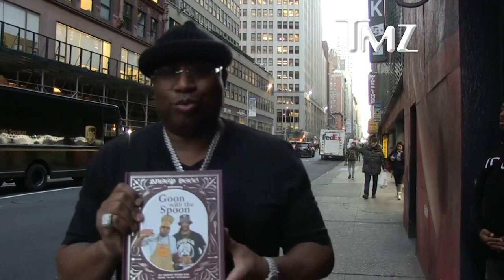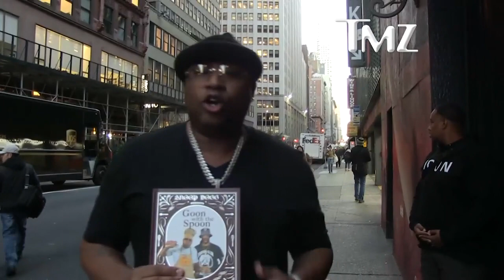E-40 Defends Strange Food Combos and Jaidyn Alexis' Viral 'Prison Recipes' | TMZ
E-40 thinks everyone hating on Jaidyn Alexis' unconventional meals for Blueface should learn to eat with their tastebuds, not their eyes ... and be open to mixing and matching random foods.